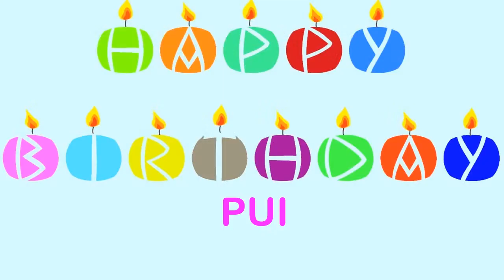Pui Happy Birthday Wishes & Mensajes